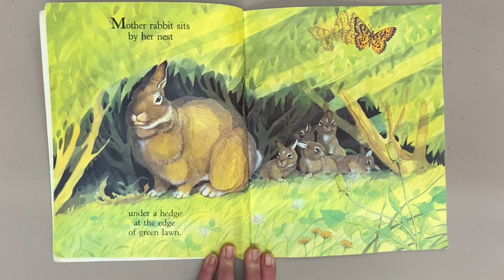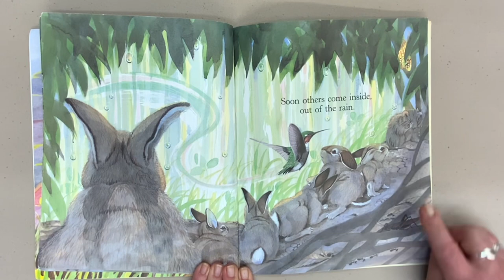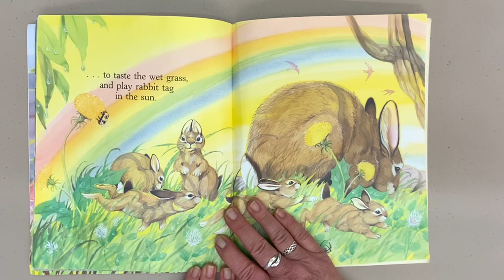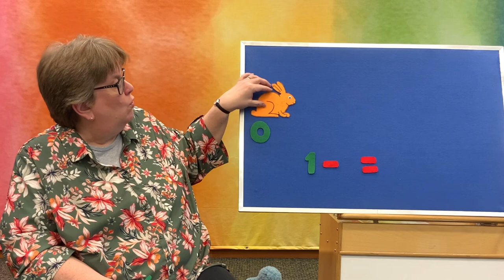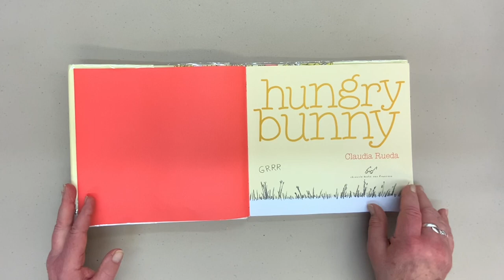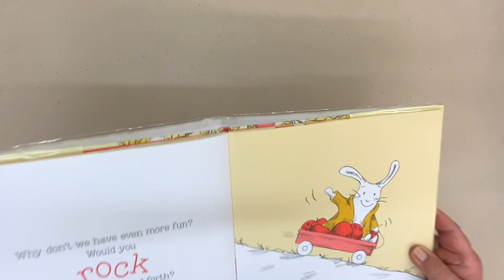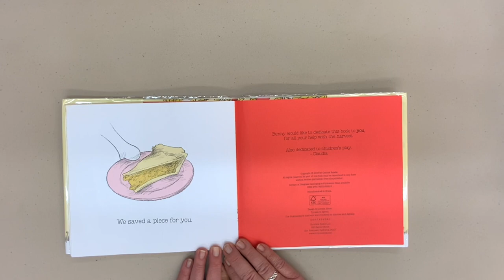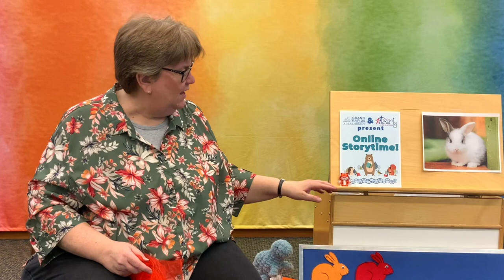Online Storytime! | Rabbits! | Kids Book Read Aloud & Songs & Flannel Board Activity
It’s Online Storytime! Today we are talking about rabbits!
Join Ms. Tracy and Teacher Missy for read-aloud stories, songs, and a fun flannel board activity about rabbits!
The Eastern Cottontail is the most common rabbit in Minnesota.
They eat green plants and twigs. They can run about 30 mph!
They are fun to watch!